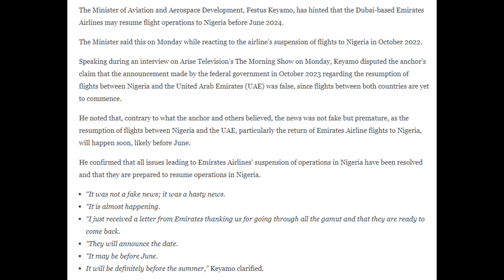Emirates Boeing 777-300ER landing at Lagos airport || FlightGear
Inspired by Emirates plan to resume operations to Murtala Muhammed International Airport, this is a FlightGear rendition of their inaugural landing at runway 18L.